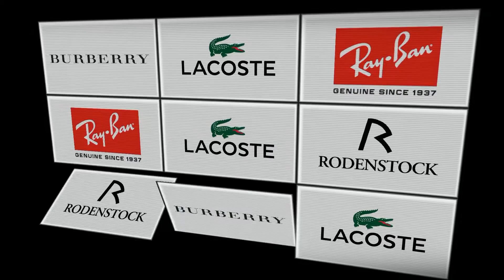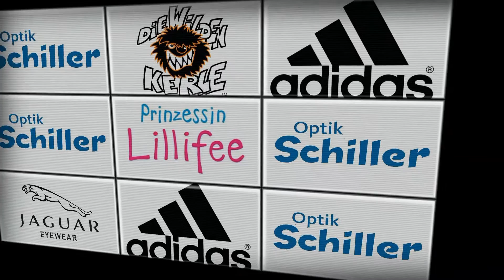Film wurde ersetzt " Alter Stand "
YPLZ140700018